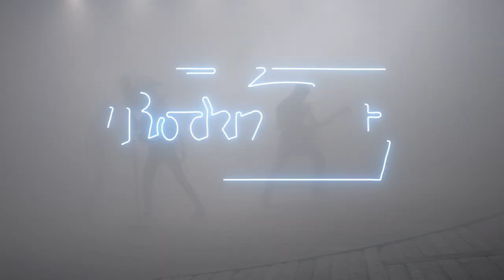Sabina Classen | BACK HOME | Rockpalast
Sabina Classen ist Metal Fans seit den frühen 80ern ein Begriff. Mit ihrer Trash Metal Band HOLY MOSES nahm Sabina inzwischen 11 Studioalben auf, wovon einige auch weltweit erfolgreich wurden. Sie moderierte Anfang der 90er Jahre die Heavy-Metal Fernsehsendung MOSH und nachdem Holy Moses zwischen 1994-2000 eine Pause einlegte, orientierte sich Sabina neu und arbeitet inzwischen auch als Heilpraktikerin für Psychotherapie.
In dieser Folge Rockpalast Back Home unterhält sie sich mit Ingo Schmoll entsprechend nicht nur über die Auswirkungen der Pandemie auf ihren Job als Musikerin, sondern auch darüber, wie sich die aktuelle Lage auf die Gemüter ihrer Patienten auswirkt.